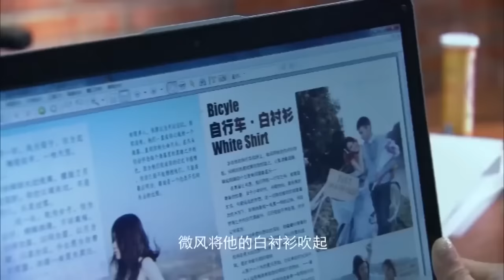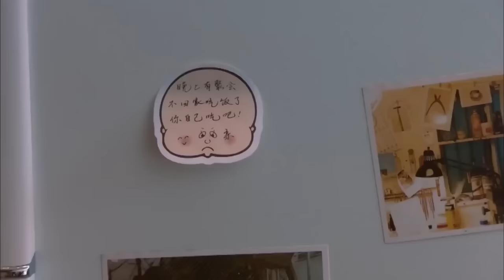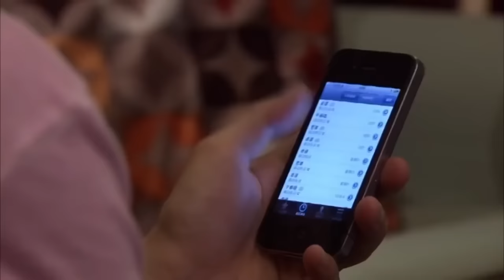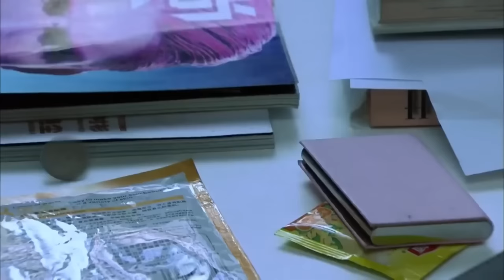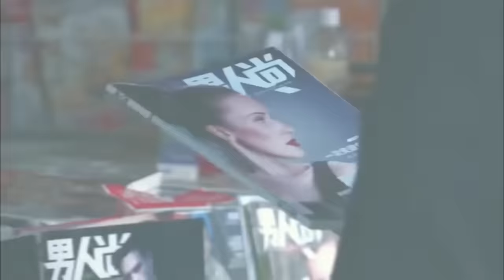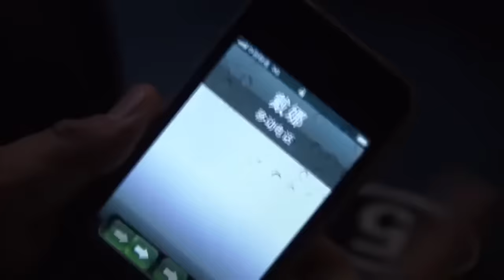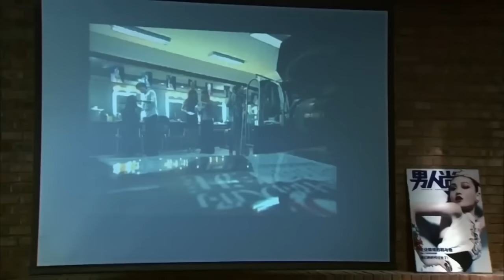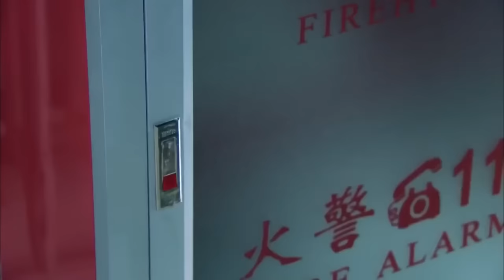MUTLISUB《无法反驳的爱情》01：时尚达人韩彩英与豪门贵公子的感情，由于第三者的介入变得岌岌可危，面对突遭爱情的考验，又该如何挽回真心（《赞助人》韩彩英、《相逢时节》贾乃亮）❤️华语甜剧社